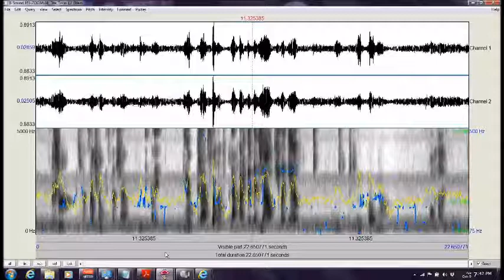Historic Shepherdstown Museum Ghost Expedition 2018 /Jefferson County ("All the Time")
Direct Radio Voice (DRV) stream ("All the Time") captured by Maryland Paranormal Research ® at
Historic Shepherdstown and Museum [Shepherdstown WV] Ghost Expedition Aug 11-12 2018. Stream of responses to queries concerning family histories in connection with the museum and area.  In the audio stream, one communicator was perceived to have a potential affinity for the museum and its antique piano.  The communicator may have been a former of the piano appears to claim playing ("All the Time"). Audio was captured with a Zoom H2N Handy Recorder.  The DRV stage consisted of a: P-SB7 ITC device; MACKIE 402-VLZ3 Mixer; HARMON DIGITECH 1066 Vocal Processor; ART EQ-351 31 Band 1/3 Octave Graphic Equalizer; TIMEWAVE DSP-599zx Digital Noise Filter and a BOSE speaker.  Audio was analyzed with PRAAT software which provided the wave forms and voice print.  The audio was also enhanced with noise filtering and normalization using AUDACITY. [AUDIO ENHANCED][HEADPHONES RECOMMENDED]